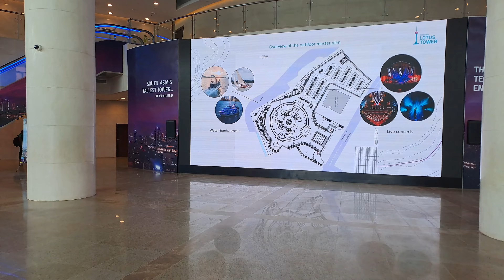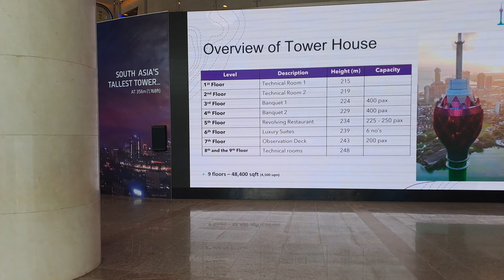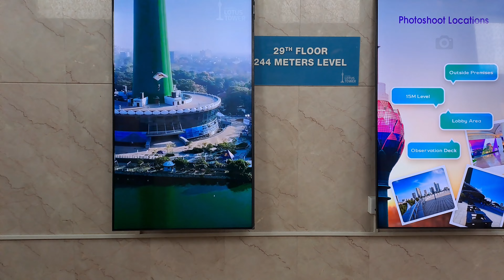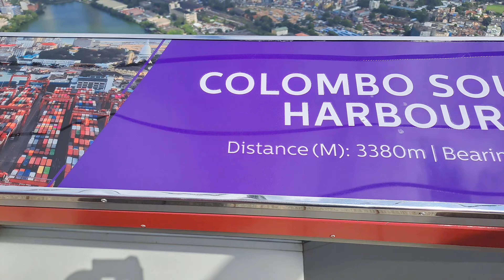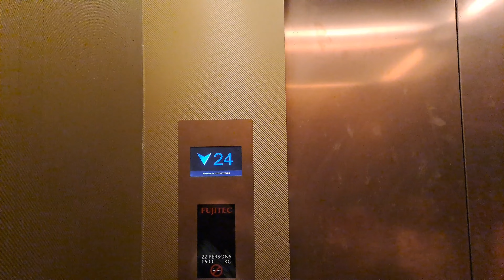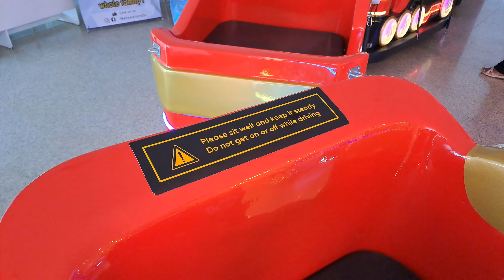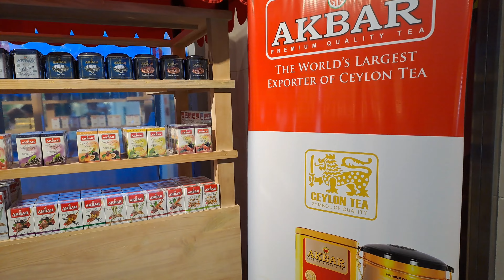Tour of Lotus Tower I නෙළුම් කුළුණ - Colombo Sri Lanka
A tour of Lotus Tower in Colombo Sri Lanka.